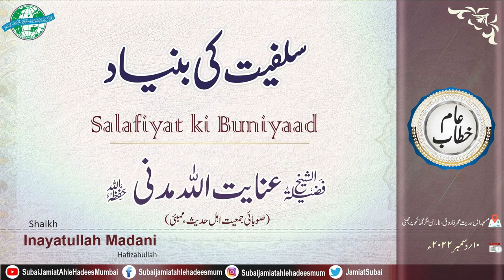Salafiyat ki Buniyaad || Shaikh Inayatullah Madani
خطاب عام:
’’سلفیت کی بنیاد‘‘

شیخ عنایت اللہ مدنی حفظہ اللہ
(صوبائی جمعیت اہل حدیث ممبئی)